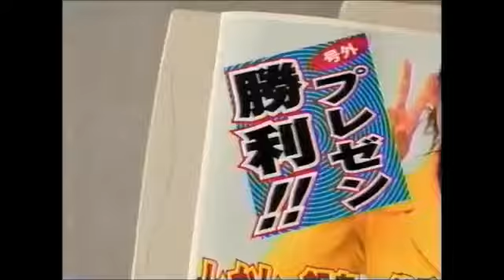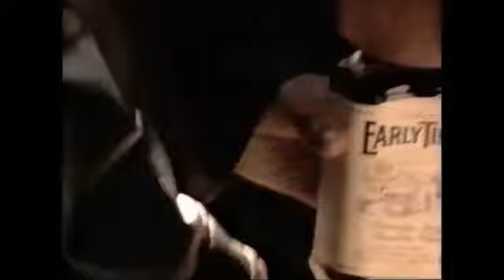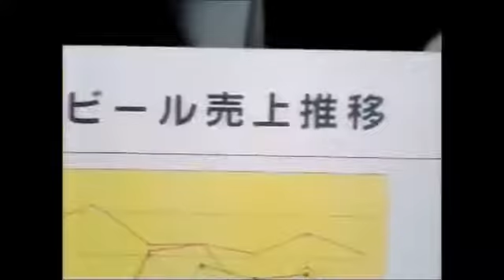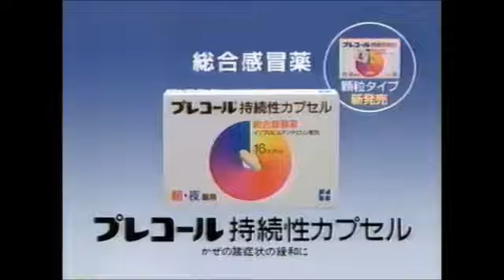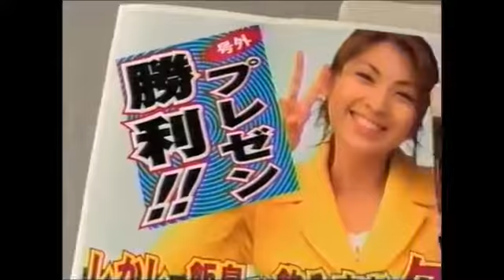【'99】 懐いCMコレクション Vol 9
当チャンネルをご覧頂きましてありがとうございます。 90年代のなつかしいテレビコマーシャルを集めてみました。 ・藤沢薬品工業 プレコール.

当チャンネルをご覧頂きましてありがとうございます。 90年代のなつかしいテレビコマーシャルを集めてみました。 ・月桂冠 月 ・メニコン.

90年代の懐かしいテレビ・コマーシャルを集めてみました。 ごゆっくりご覧下さい。